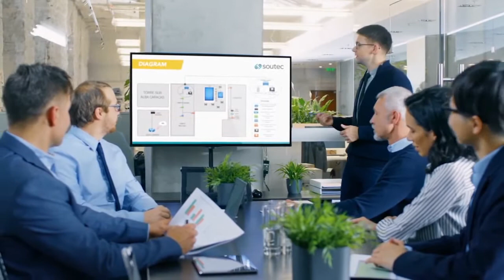REUSE | FOOTAGE OF PEOPLES | FREE STOCK VIDEOS | COPYRIGHT FREE VIDEOS FOR BLOGS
Download Links

You’re free to use this video in any of your videos. Do not upload this video to YouTube or to any video service as a single video in its organic form - as it is. It should be a part of the video you created.